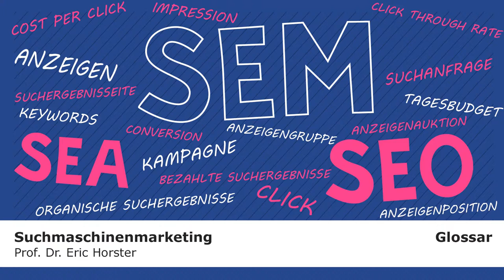Suchmaschinenmarketing - semmooc - GLOSSAR - Suchergebnisseite